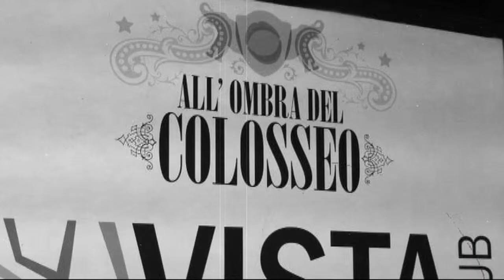GEO FROM HELL | Vista Club | CENTO'S GROUP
Sabato 9 Giugno Evento Unico a Roma. Dopo il Grande Successo dell'apertura bissiamo nel nostro locale Vista Club (VIA DI SAN GREGORIO - COLOSSEO) con una Guest Internazionale da non perdere GEO FROM HELL |LIVE SHOW| in Consolle.